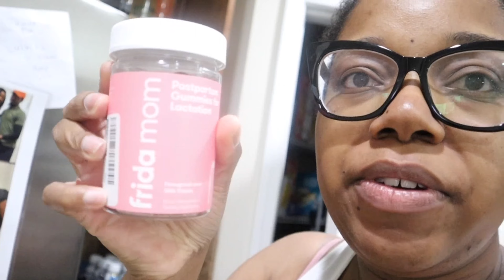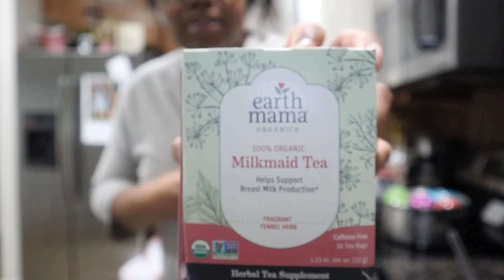Weekly Vlog: Finally Getting Out Of The House, Breast Feeding Is Harder Than I Thought, + More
PostpartumVlog